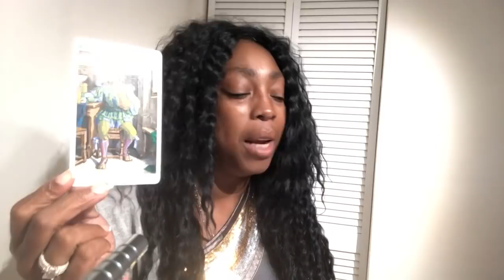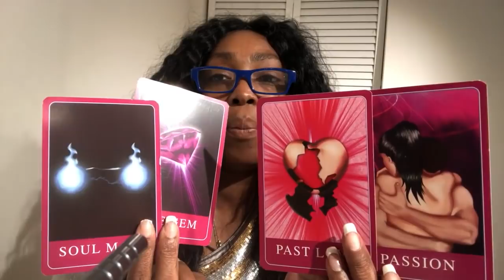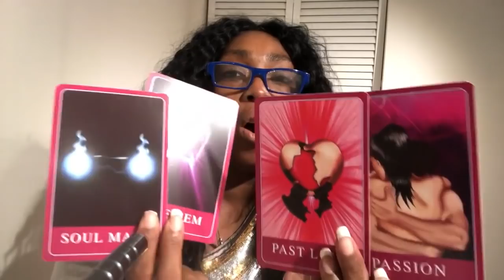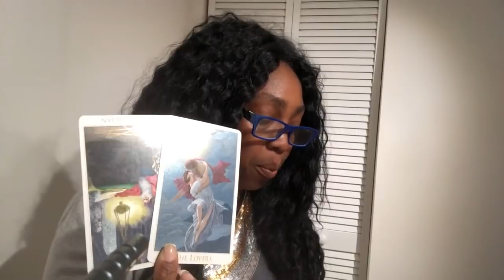Scorpio May 2019 Love Reading | Monthly Tarot Horoscope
Scorpio May 2019 Love Reading

Find out what Cupid's LOVE energy in May has to offer you Scorpio signs. I use a combination of my gift, tarotcards, numerology and astrology to provide monthly energy vibration readings for all Zodiac Signs. Expect information and clarification on subjects like relationship, soulmate, twin flame, love life,  sign compatibility and friendships.

Kathye